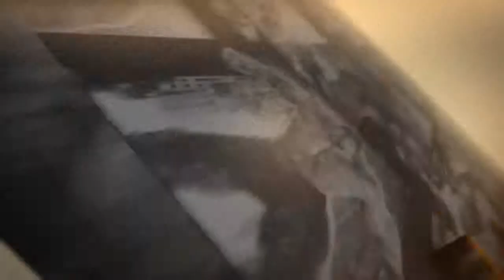Uncharted 4 Multiplayer Beta 2